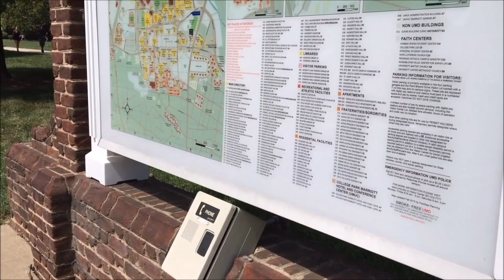2023 BEAST XI: UC vs UMD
@ucdodgeballclub9731 defeats @MarylandDodgeball 5-1.

An official National Collegiate Dodgeball Association match provided by @ucdodgeballclub9731.